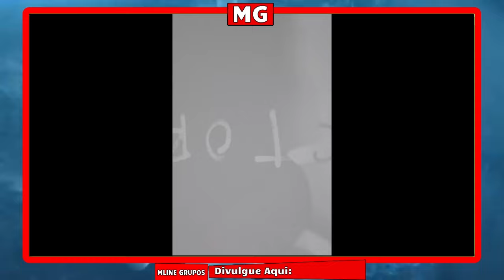Marroly Makiese e Saracuca Levaram Gera da LEBASI ? Entenda Tudo (Novo Vídeo Clipe) Mulas Baby!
Numero de conta BAI
Iban BAI (Josué Afonso Ventura Monteiro)